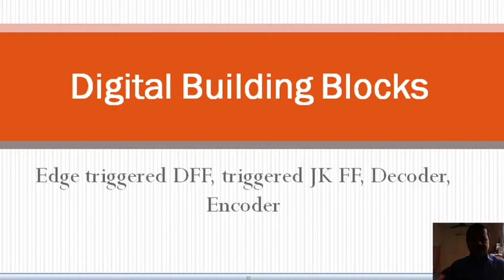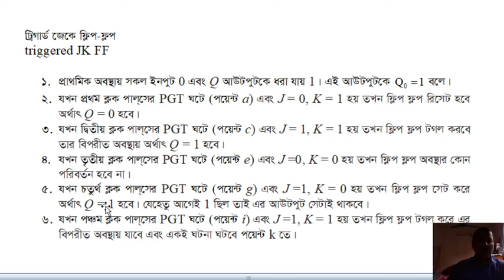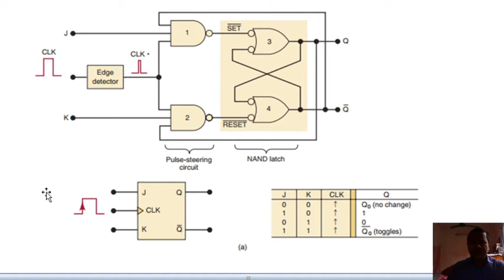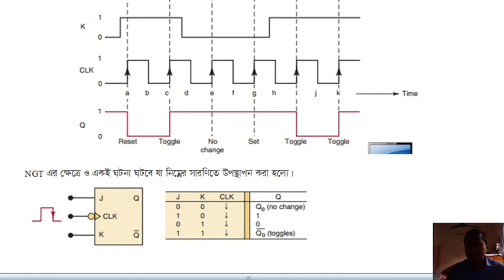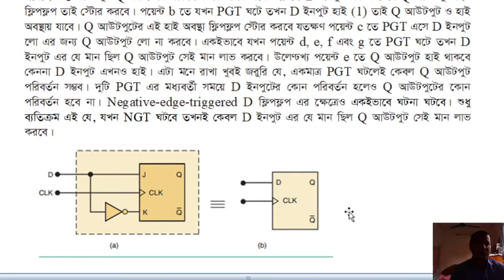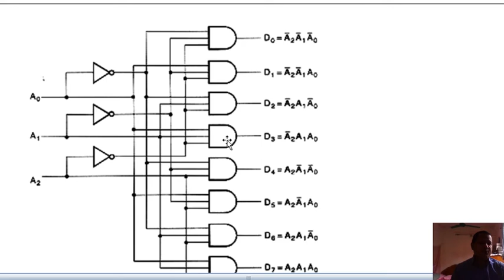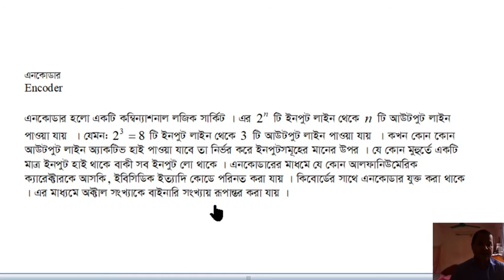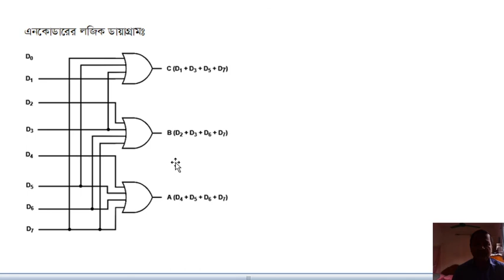Lecture 2 MF (270503-E)(Edge triggered DFF, triggered JK FF)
Md. Anisur Rahman
Associate Professor
Department of Physics
Dhaka College